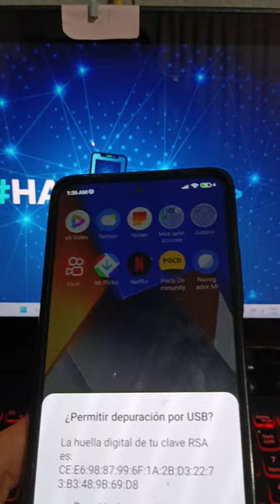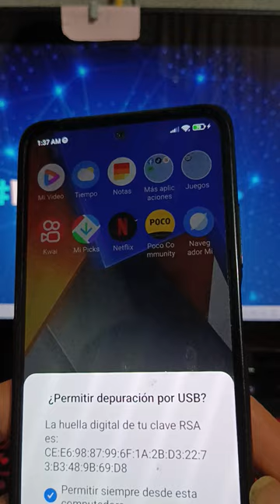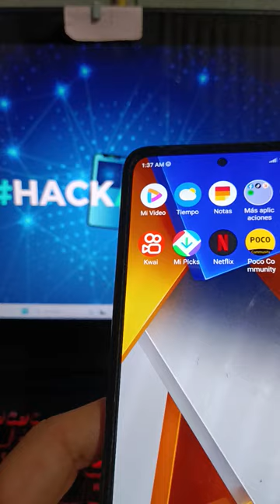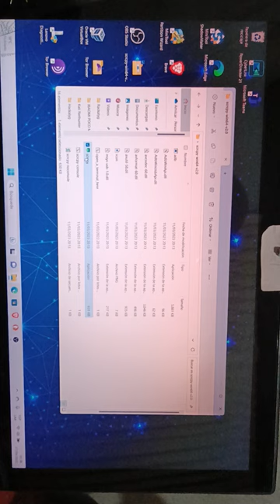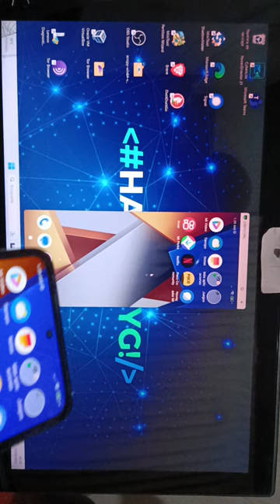Como mostrar y controlar su dispositivo Android desde su computadora con SCRCPY ADB a través de USB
rackalyg! scrcpy adbatravésdeusb android Este video te muestra Como mostrar y controlar su dispositivo Android desde su computadora con SCRCPY ADB a través de USB no root